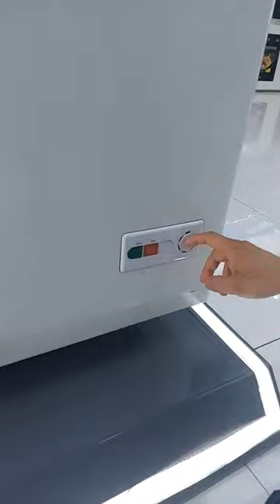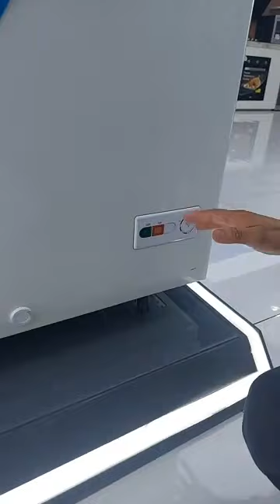Haier New deep Freezer All Model Full detail in Urdu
Haier new deepfreezer all Model full detail in urdu

Haier Deep Freezer Price in Pakistan